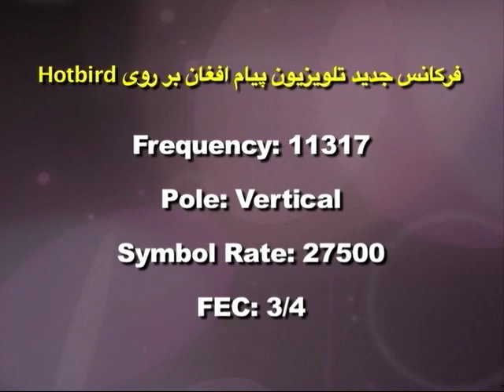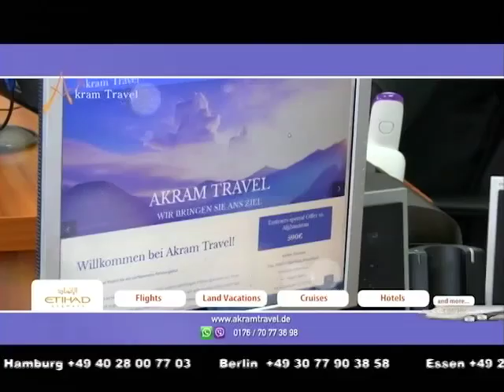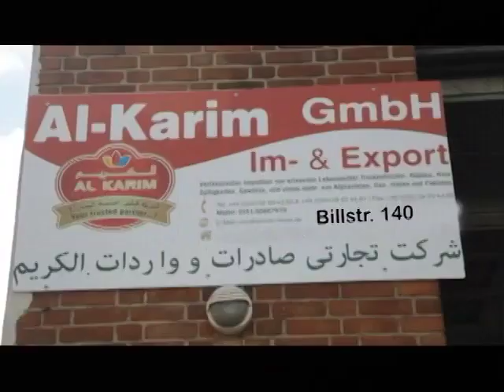Payame AfghanTV Omar Khatab_09/10/2019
Payame Afghan TV - Special talk show of Speenay Khaberay/ Sokhan-e-Oryaan- hosted by Mr.Omar Khatab - Tuesday 09/10/2019 latest news about political and military development in Afghanistan.
نن سه شنبې د ٢٠١٩ کال د سپتمبر د مياشتې ١٠ نيټه د سپينو خبرو خاصه خپرونه
امروز سه شنبه ١٠ سپتمبر ٢٠١٩ برنامه خاص سخن عريان
در برنامه امروز تلويزيون پيام افغان اخبار و تبصره هاى عمر خطاب متصدى تلويزيون پيام افغان در باره تازه ترين انکشافات اوضاع سياسى و نظامى افغانستان و همچنان نظريات و سوالات بيننده هاى محترم تلويزيون پيام افغان را از نقاط مختلف جهان در ارتباط به همين موضوعات استماع فرموده ميتوانيد.